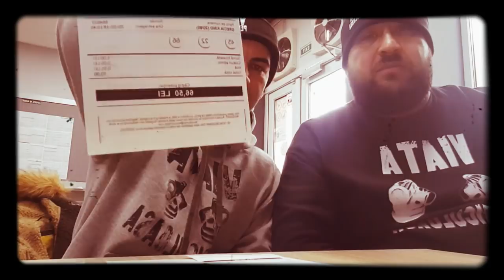VA ZIC NUMELE IN URMATORUL VIDEO !